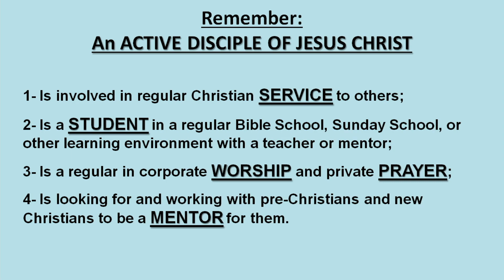Maple Street Worship 2024-09-15; Mark 10:17-31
Maple Street Worship Service 9/15/2024. Scripture: Mark 10:17-31. Audio/Video: Cory Boyer, Kathi Boyer; By Chance: Sandra Wince, Nathan Wince; Piano & Organ: Tammy Witham; Prayer & Preaching: Kevin Chambers.

Streaming and copyrights secured per CCLI license.